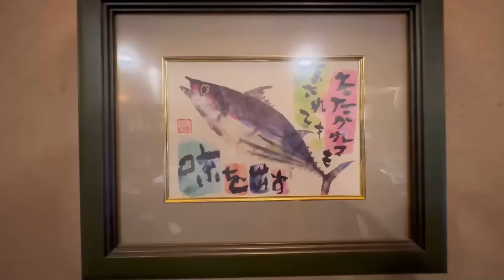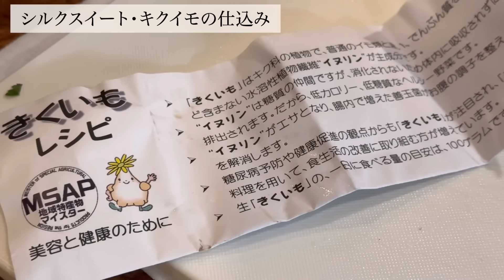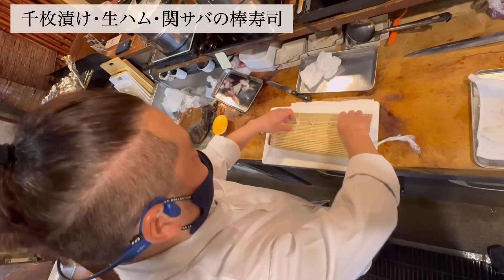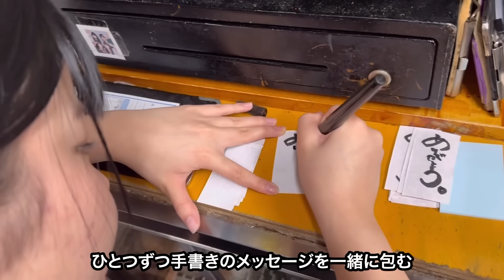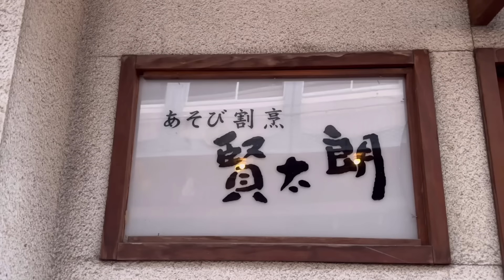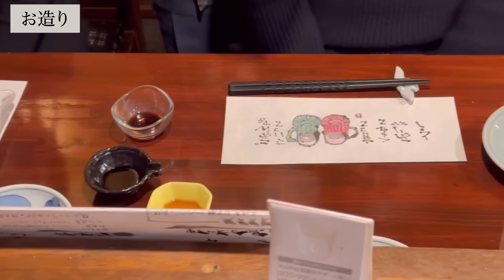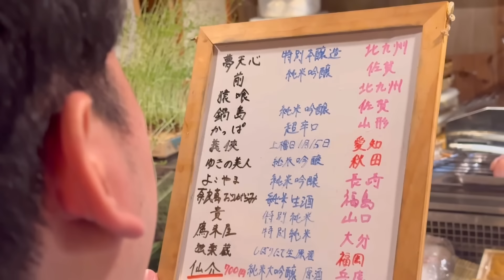小倉の寿司）理系の変態料理人が奏でる料理！ツキノワグマ！タナカゲンゲ？ウチワエビ！『あそび割烹 賢太郎』/Japanese sushi restaurant serving rare fish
■あそび割烹 賢太朗

住所：福岡県北九州市小倉北区堺町1-5-1

〇あそび割烹コース　7,700円
〇あそび割烹コース　8,800円
〇あそび割烹コース　11,000円